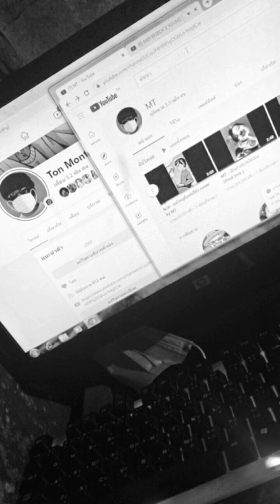MONTA - เพลงนี้ผมเขียนให้เธอ (Remix)